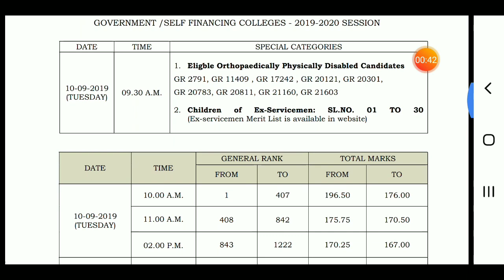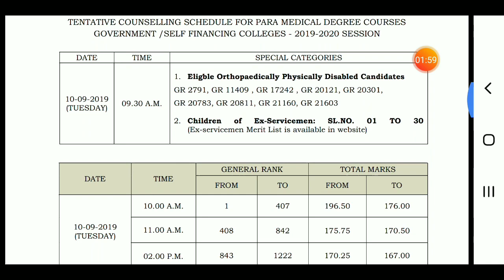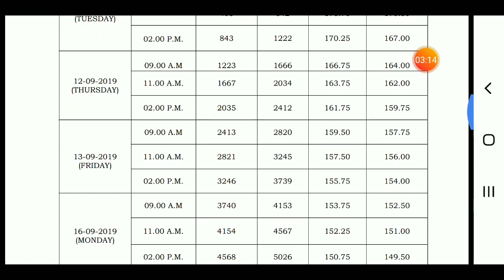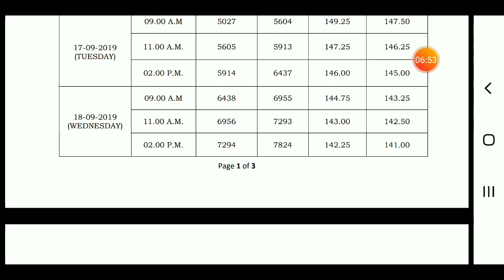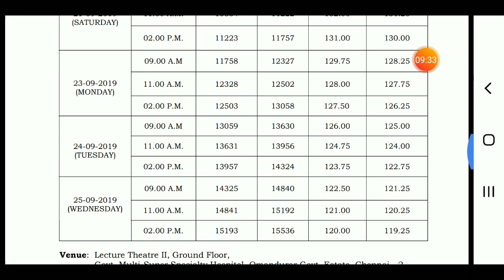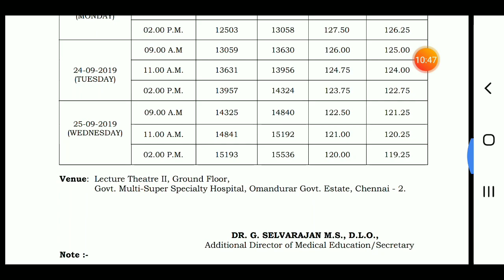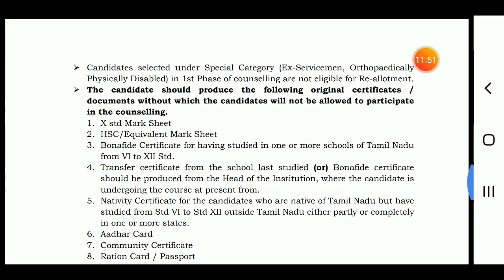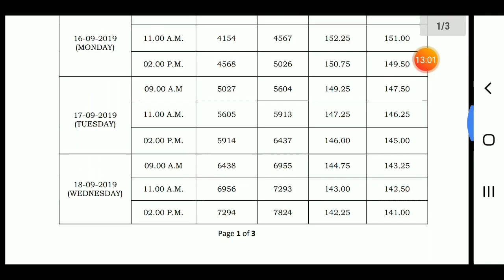Paramedical degree Counseling schedule announced | Tamil store | in Tamil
Paramedical degree Counseling schedule announced